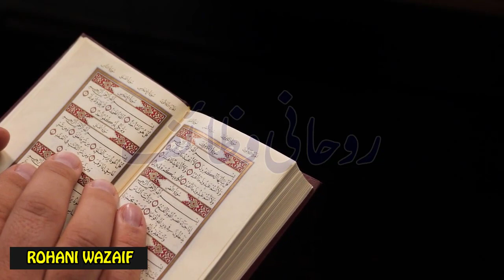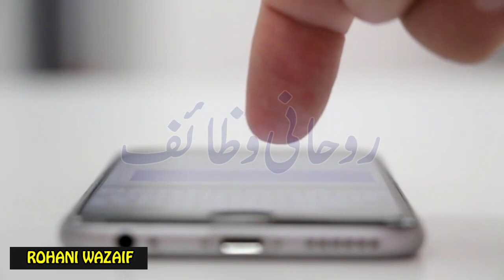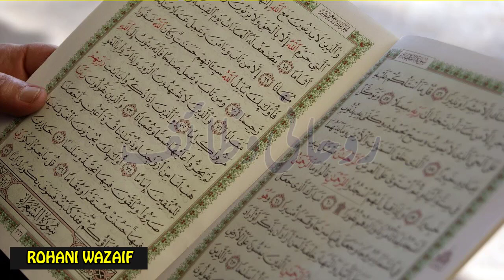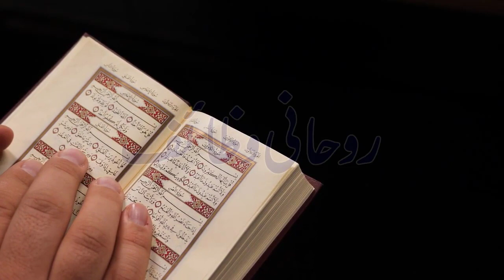Before Going to Work, Read 1 Verse, you Will Get So Much Sustenance, you will keep counting | Wazaif